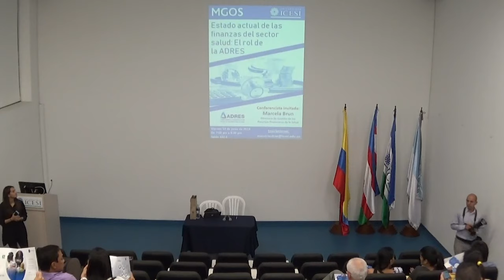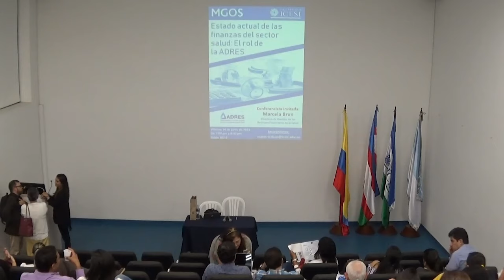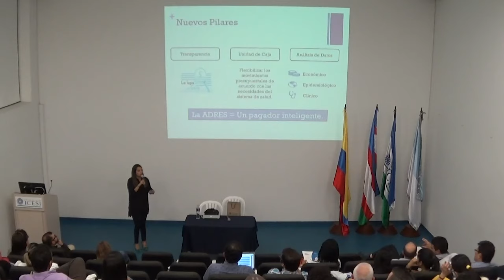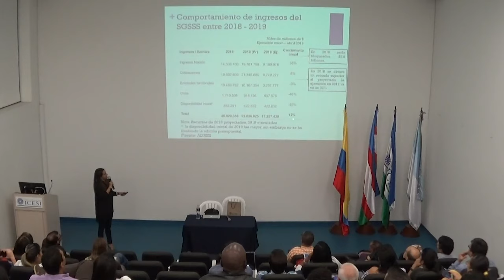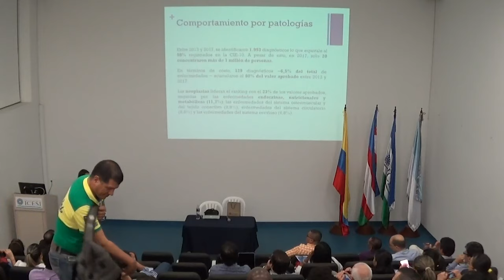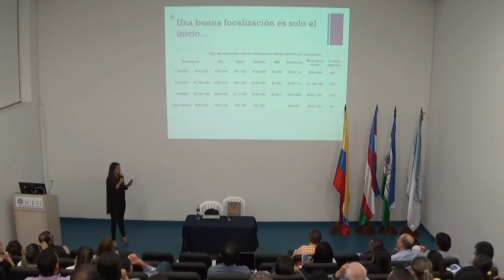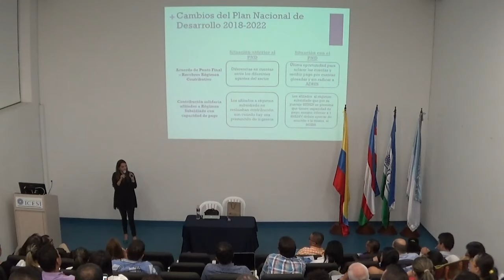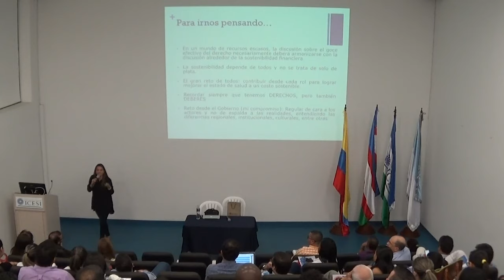Estado Actual de las Finanzas del Sector Salud El Rol de la ADRES